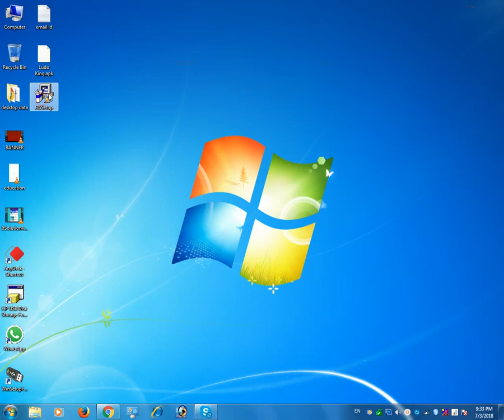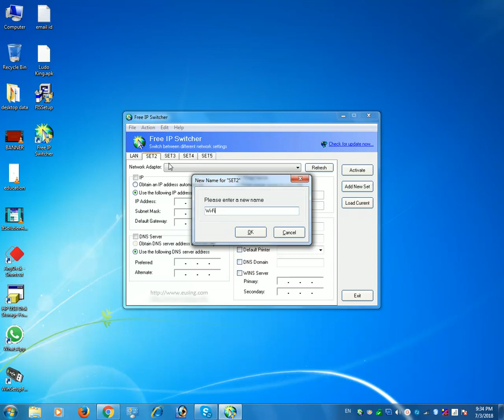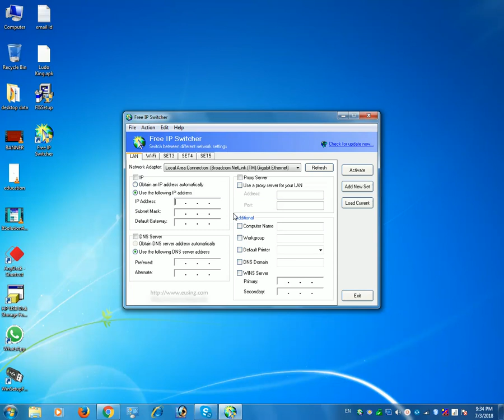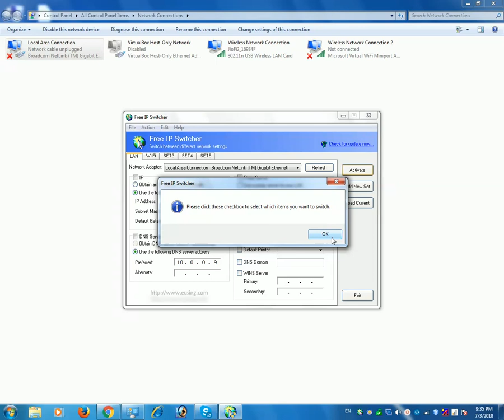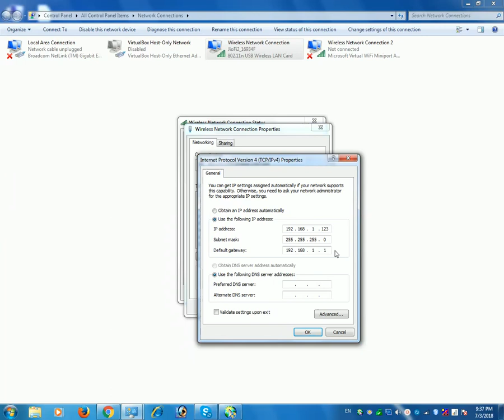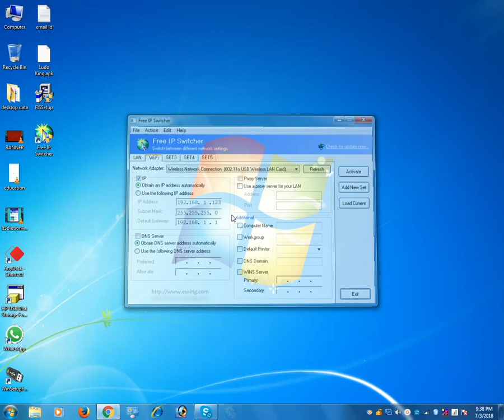How to Use IP Switcher in Hindi